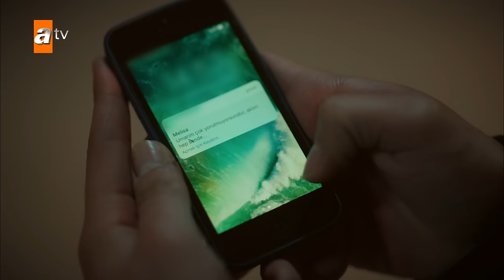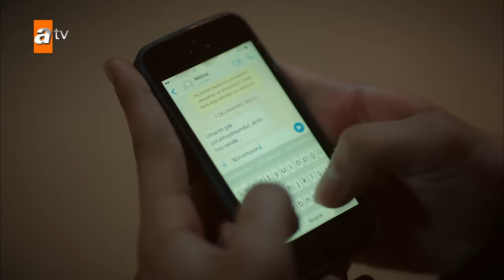Doruk ve Melisa, ATAKUL KARDEŞLİĞİ | Kardeşlerim Özel Kolaj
Oyuncular: Celil Nalçakan (Akif Atakul), Cüneyt Mete (Orhan), Fadik Sevin Atasoy (Şengül), Ahu Yağtu (Suzan), Simge Selçuk (Nebahat), Yiğit Koçak (Ömer), Su Burcu Yazgı Coşkun (Asiye), Aylin Akpınar (Emel), Onur Seyit Yaran (Doruk Atakul), Cihan Şimşek (Oğulcan), Damlasu İkizoğlu (Melisa), Gözde Türker (Harika), Kaan Sevi (Mazlum), Melis Minkari (Aybike), Eren Ören (Kaan).